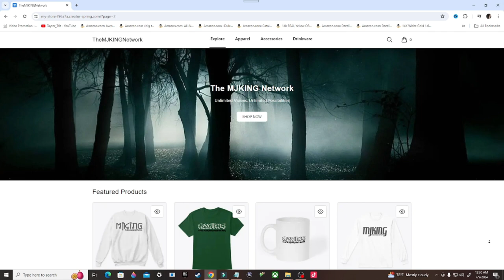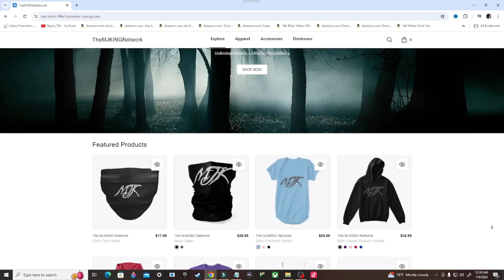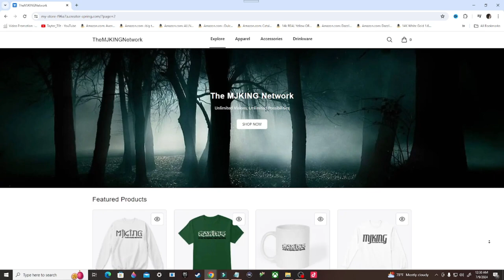Call of Duty Modern Warfare 2 Remastered Gameplay Walkthrough, Part 1: WOLVERINES (PS4)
Call of Duty: Modern Warfare 2 is a 2009 first-person shooter game developed by Infinity Ward and published by Activision. It is the sixth installment in the Call of Duty series and the direct sequel to Call of Duty 4: Modern Warfare. It was released worldwide on November 10, 2009, for Windows, PlayStation 3, and Xbox 360. A separate version for the Nintendo DS, titled Modern Warfare: Mobilized, was also released on the same day. A version for OS X was developed by Aspyr and released in May 2014, and the Xbox 360 version was made backward compatible for the Xbox One in 2018.

Stay Updated!